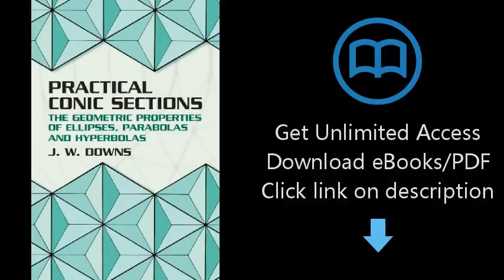Download Practical Conic Sections: The Geometric Properties of Ellipses, Parabolas and Hyperbola PDF